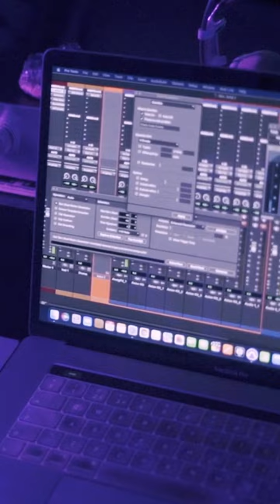Hear how singer/songwriter and producer Matrea describes his musical philosophy